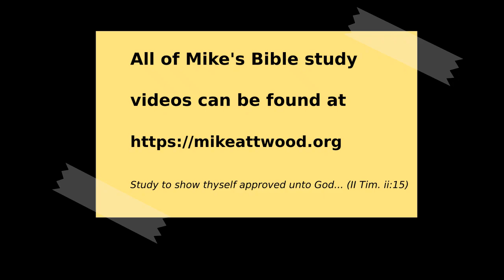Ezekiel 12 Shattered Optimism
Part 18 in this series on the book of Ezekiel.

In this chapter we will see Ezekiel go back to his acting role. In verses 1-20 Ezekiel acts out two parables, and in verses 21-28 he answers two objections. Verses 1-16 deal with the fate of the prince, while 17-20 highlight the fear of the people.

The nation of Israel in the Old Testament passages are rejecting the testimony of God the Father, even though they saw amazing things and heard amazing things. In Matthew we see God the Son being rejected. In Acts they rejected the testimony of God the Holy Spirit, speaking through Paul.

Josephus tells us the message that is given in this chapter was sent by Ezekiel to Zedekiah as a warning to surrender and not try to escape. Because of an apparent contradiction, Jeremiah saying that he would be carried away in bonds and Ezekiel saying he would not see Babylon, he refused to believe it. Both were true.

God's promise of judgment today is shrugged off in false bravado lead many astray. The same false optimism exists today as in Ezekiel's day, but judgment is coming. Are we ready?